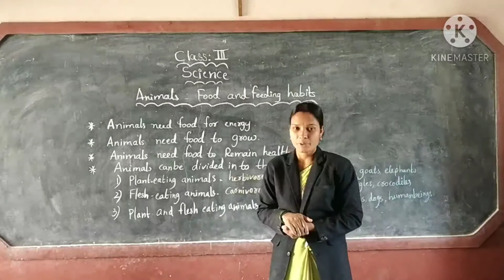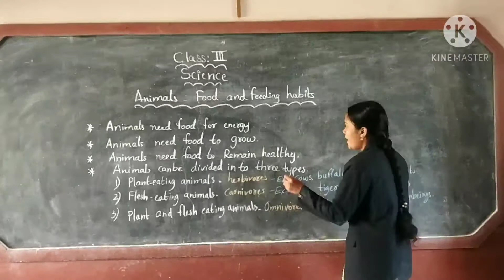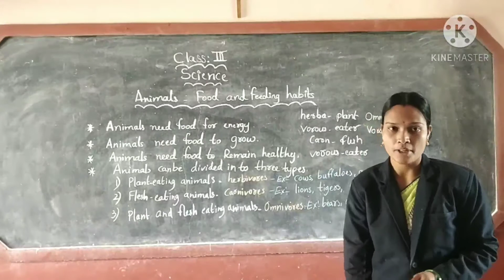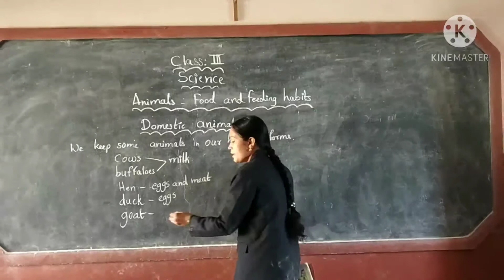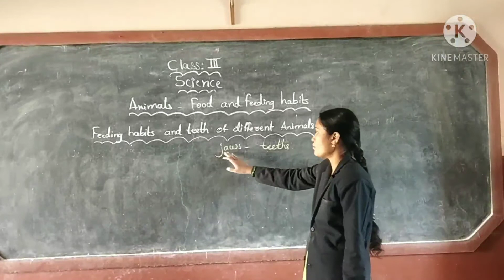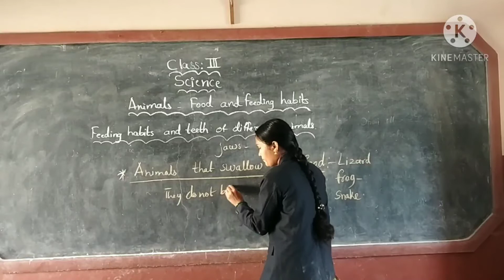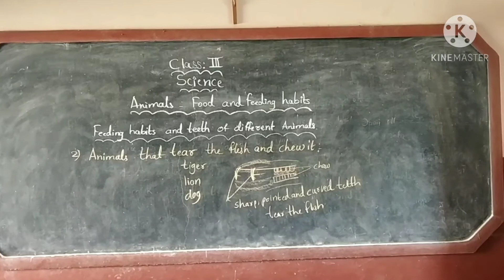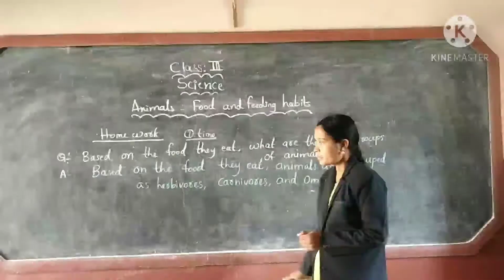3rd class science animals food and feeding habits